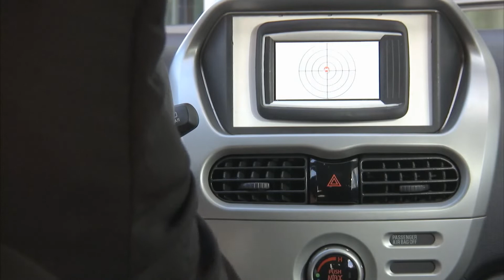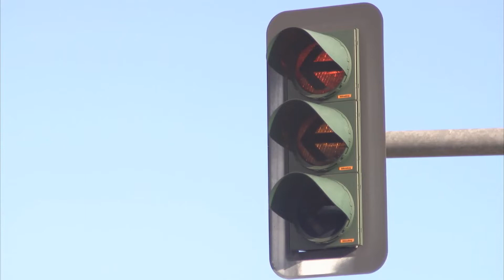Nie wieder tanken - Elektromobilität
Deutsche Maschinenbauer werden zum Trendsetter der E-Mobilität: Mit dem Antrieb eines Gabelstaplers gelingt der Bau eines Elektroautos zu deutlich günstigeren Konditionen. Durch Induktion werden solche Fahrzeuge demnächst bei jedem Stopp und ohne Stecker aufgeladen werden können. Die gesamte Batterie kann von cleveren Maschinen aber auch  innerhalb von Sekunden gewechselt werden. Und noch ein weiterer Schritt in Richtung Zukunft steht bevor: Modulare Batterien, die helfen, die hohen Anschaffungskosten deutlich zu senken.